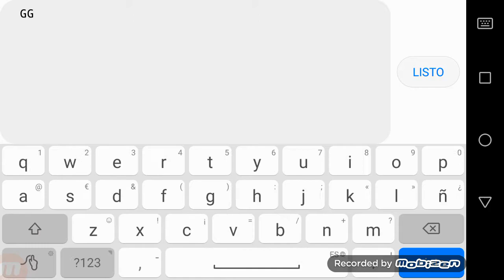[On Mobile] Fairydust by SuperPizzaLuigi (Hard Demon)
Siento no haberlo completado en directo, yt gaming no me deja hacer directos y entonces decidi grabarlo y aqui lo teneis :)
Ahora a por Acropolis...